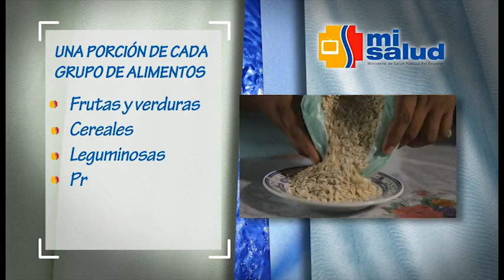Control del Embarazo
El embarazo es la etapa más importante en la vida de toda mujer, por lo tanto los controles deben realizarse desde su inicio, acompañado de una correcta alimentación para que todo el proceso transcurra con normalidad.
Los controles los debe realizar un especialista cada mes, hasta las 36 semanas; de ahí en adelante se realizan cada 15 días y en el último mes cada semana.